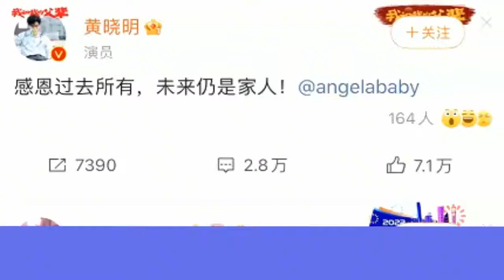7年婚姻破裂！黄晓明baby官宣离婚，小海绵抚养权成最大问题